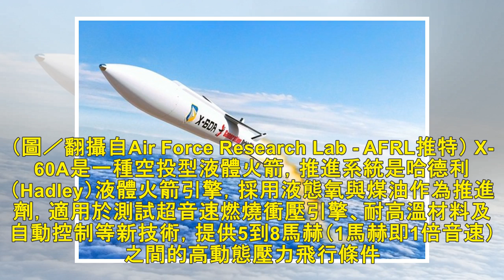高超音速武器X-60A 美軍打造8馬赫的「飛行風洞」 | 新聞雲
國際中心／綜合報導  因應解放軍對高超音速飛行載具的研究速度，美國空軍正式賦予「前進發射者一號」（GOLauncher1）實驗機編號為X-60A。美國空軍技術工程辦公室副主任塔克（Colin Tuck...